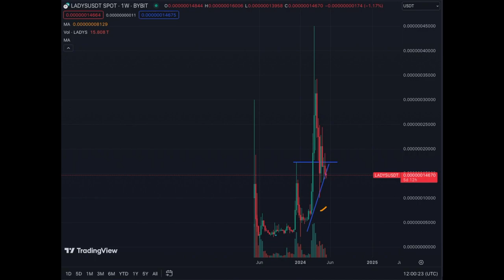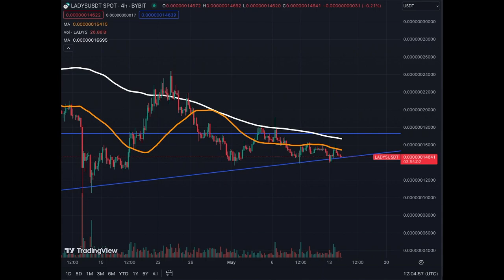Milady MEME Coin Waiting Game!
Patience is KEY in Investing... Something will Change Very Soon! LADYS